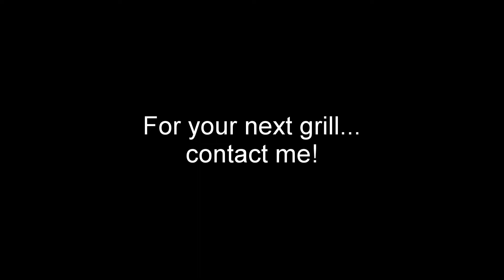Xell Blaster by Thierry Brémard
I am proud to release a new product: XellBlaster !
I have designed XellBlaster to blast fire like hell on your next barbecue!
It will literally blast a storm of flames and transform your coal based barbecue to a nightmare fireworks in fury!
How to start a grill in an aggressive way without chimney.

Barbecue air blaster.
barbecue party with HellFire device.  how to burst your grill party with air blower.
Barbeuk barbecue free fire fait chauffer les merguez